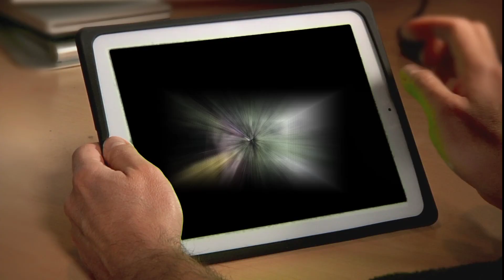Air keruh batal pindah, ikan yang cantik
Menembak di air keruh, bagaimana hasilnya???

alhamdulilah ternyata gak sia sia sempet putus asa eh tiba tiba nongol ikan mas, akhirnya poin juga kita